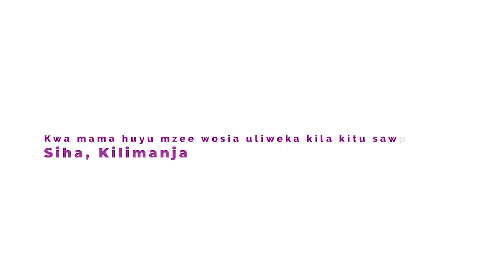KATIKA KUELEKEA SIKU YA WANAWAKE DUNIANI/WOSIA CHANZO CHA MIGOGORO UONEVU WANAWAKE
Jamii imekuwa ikipuuza suala la kuandika wosia, jambo ambalo limekuwa likisababisha migogoro mikubwa katika familia. Mara nyingi inapotokea kifo na hakuna wosia ulioachwa huibuka migogoro ya mali, hali inayowaathiri moja kwa moja wanawake na watoto.

Wasaidizi wa huduma ya msaada wa kisheria  wanaofanya shughuli zao kupitia mradi wa upatikanaji wa haki nchini unaofadhiliwa na Shirika la Legal Services Facility (LSF) wamekuwa bega kwa bega kuhakikisha wanawake na watoto wanapata haki zao ikiwamo haki za kurithi mali.

Credit video; LSF